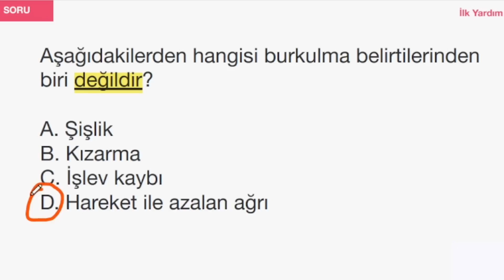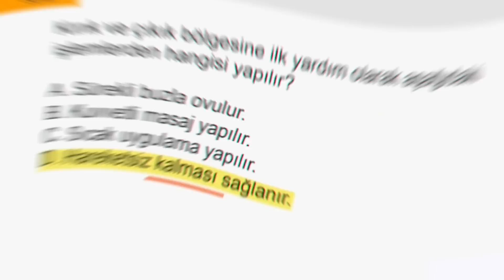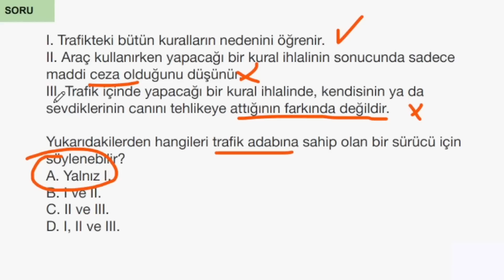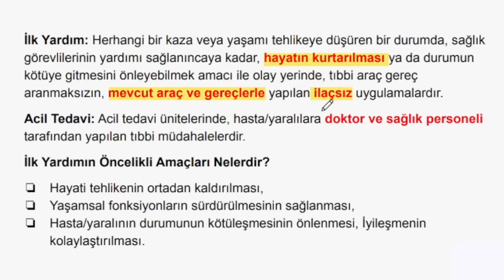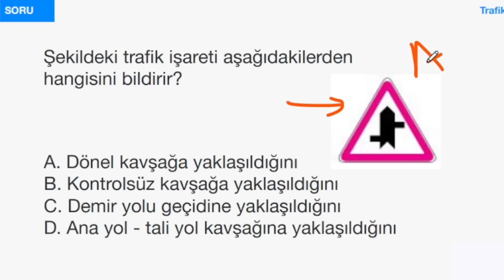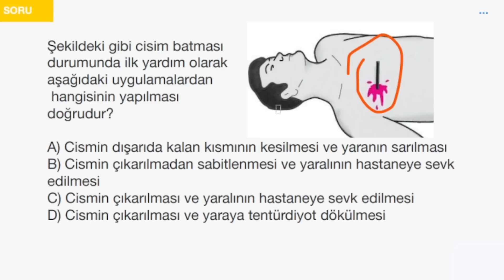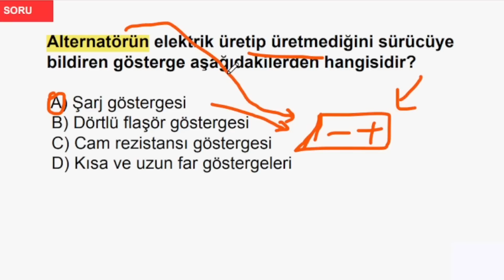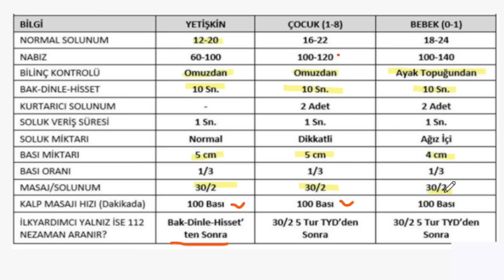EHLİYET SINAV SORULARI 2023, NİSAN MAYIS EHLİYET SORULARI 👏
2023  ehliyet sınav soruları, ehliyet sınav soruları 2023,  ehliyet sınavı konu anlatımı, ehliyet sınavı, ehliyet motor dersi, ehliyet dersleri, ehliyet animasyonlu soru

2023 nisan ehliyet sınav soruları , 2023 nisan ehliyet sınavı , 2023 mayıs ehliyet sınav soruları

2023 ehliyet sınav soruları, Nisan, mayıs, EHLİYET SINAV SORULARI 2023, ehliyet sınavı çıkmış sorular, ehliyet sınavı konu anlatımı, animasyonlu sorular,

2023 EHLİYET SINAV SORULARI , ehliyet sınavı, ehliyet e-sınav
mart, nisan soru çözüm serimizin 2023 ehliyet sınav soruları videosu ile karşınızdayız. En iyi şekilde faydalanmak için videoları sonuna kadar izlemenizi tavsiye ederim. Soru çözümlerinin yanısıra ehliyet sınavı konu anlatımıda yapmaktayız. Ayrıca zaman zaman animasyonlu sorularda çözmeye çalışıyorum.

Her ay olduğu gibi bu ayda mart, nisan ehliyet sınavı çıkmış sorularını sizler için her gün yeni video çekerek konu anlatımlarıyla birlikte çözmeye çalışacağız. Soruları motor, trafik,  ilk yardım olmak üzere her birini kendi bölümü içerisinde çözeceğiz. Önümüzdeki yıl sınava girecek adaylarda bu videoları izleyerek ehliyet sınavına hazırlanabilirler. Aynı şekilde önümüzdeki yılda ehliyet sınav soruları 2023 serimize sizler için devam edeceğiz.
2023 Ehliyet sınav sorularını çözmekteki amacımız sınava girecek sürücü adaylarına faydalı olmak. Videoları baştan sona izlerseniz ehliyet sınavında çıkmış ya da çıkabilecek soruların detaylı çözümlerini öğrenmiş olacaksınız.